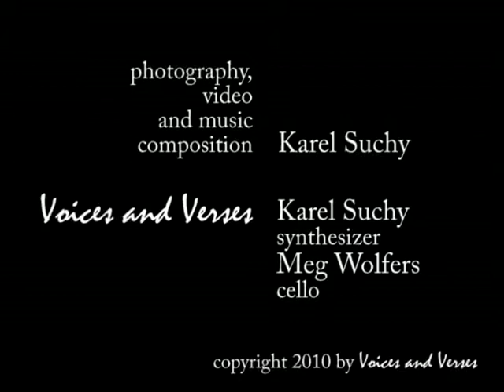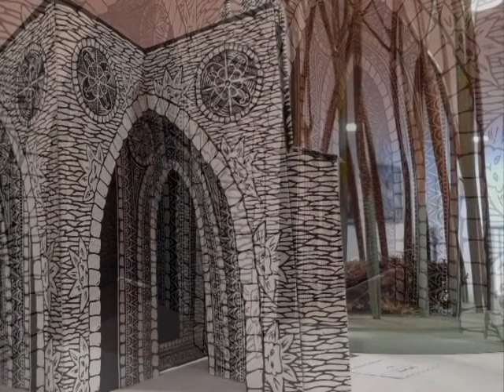ArtWorks inspired by Nosferatu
"ArtWorks inspired by Nosferatu" premiered on October 30, 2010 at UW Parkside. It was part of a multimedia performance of "Sound Poem inspired by Nosferatu" composed by Karel Suchy. Centerpieces were created by Lisa Bigalke, Kathleen Laybourn, Kishori Lodygowski, Chet Griffith, David V. Holmes, Maureen Fritchen, Jasmine Galindo, and Janette Louden. Meg Wolfers, cello, and Karel Suchy, sythesizer, are part of the ensemble Voices and Verses. More information about the sculptures is available at ArtWorks, Kenosha, WI.